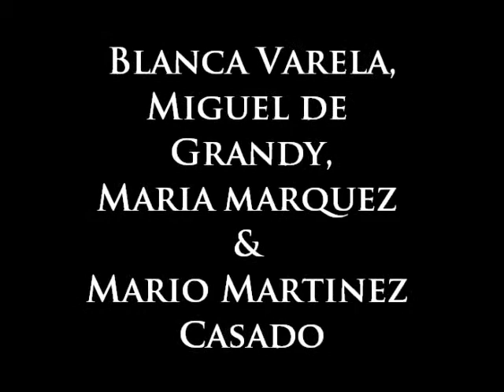La Parranda. Blanca Varela & Miguel de Grandy. (La Habana 1961) (I)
LA PARRANDA en que Gonzalo Roig dirige a la Orquesta CMQ y cantan Blanca  Varela como Aurora, Miguel de Grandy como Miguel, María Márquez como Carmela y Mario Martínez Casado como Retrasao.